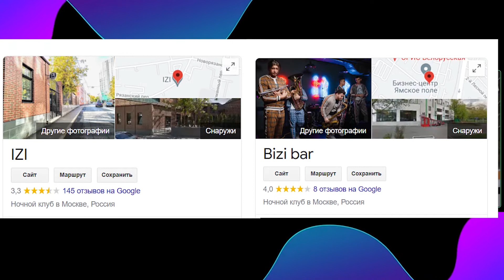ПОГОВОРИМ? #1- МАКС О РАБОТЕ В ГЕЙ КЛУБЕ l ЛЮБИТЕЛИ ОСТРЫХ ОЩУЩЕНИЙ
Я хочу увидеть твой царский лукас 👍
В этом видео мы слушаем истории моего друга)

Наш отряд в RED DEAD ONLINE: KUJIMOBA

Cтоны: @oksanaa.ks

Мой PSN: Kirya Sanchez

Не смотри сюда: SANCHEZ ПОГОВОРИМ САНЧЕЗ ПОДКАСТ 桑切斯 подкаст, юмор, standup, стендап, россия, stand-up, поперечный, russia, podcast, comedian, данила поперечный, комик, spoontamer, эльдар джарахов, джарахов, подкаст джарахов, 2021, гридин, никита гридин, кузьма гридин, кузьма, сергей мезенцев, сережа и микрофон, слава комиссаренко, время от времени подкаст, подcast, комиссаренко, +100500, подкаст джарахова №1, балдёжный подкаст, 100500, макс, голополосов, максим, степанов, кирилл, время от времени, майк тайсон, хабиб, музыка, сабуров, stand up тнт, комиссаренко подкаст, подкаст стендап, подкаст про стендап, куджи, каргинов, что было дальше, чбд, kuji, подкаст комиссаренко, коняев, стендап на тнт, стенд ап, хабиб нурмагомедов, моргенштерн, никита, кузьма подкаст, галилео, рок, интервью, метал, тнт, юлик, антон власов, кавер, образование, пушной, mma, высоцкий, юфс, бои, тайсон, бой, новое видео, алишер, история, мем, видео, дпс, дудь, labelcom, нурмагомедов, подкэст, кино, блог, алкоголь, мма, евровидение, щербаков, вкусвилл, настоящее имя юлика, хабиб и тайсон, morgenstern, ufc, тикток, отношения, нарезки, badcomedian, кузя, реакция, армия, сумасшедшие, лос-анджелес, скриптонит, бомжи, панк, сша, винил, разочарования, diy, рэп, корея, даня, китай, токио, азия, крастер, япония, краст, нью-йорк, skid, row, баттл, путешествия, тревога, зависимость, психотерапия, кодирование, кликклак, депрессия, алкоголизм, вуз, выгнали, психушка, откосил, идеология, джаз, tik tok, треш, угар, бухло, настя ивлеева, ивлеева збс, фанк, шоу ивлеевой, ивлеева шоу, барабаны, винчи, очумелые, ручки, крафт, борода, лаборатория, мастерская, not, bombs, изобретатель, мастер, сбрил, стресс, братья, райт, леонардо, да, аппарат, летательный, америка, выгорание, инженер, build, 5 утра, батрутдинов, батрудинов, батруха, гуддини, религия, творческое выгорание, гусар, гарик бульдог харламов, гарик харламов, камеди, хб, бульдог шоу, любомир жечев, ирина горбачева, сериал чики, мастер рейки, има такъв народ, слави трифонов, самый лучший фильм, бахти великия подкаст, бвп, быстро, готлиб, марлоу, слава, орел и решка кндр, мэрлоу, мэрло, marlowism, кндр орел и решка, северная корея орел и решка, slava marlow, марловский, marlow, аниме, манга, артем, снова я напиваюсь, по глазам, bts, slava, slavamarlowу, марлов, осознанность, отношение к мужчинам, орёл и решка, настя ивлеева и элджей, элджей, настя ивлеева збс шоу, что было дальше ивлеева, вгтрк, agent show, замороженный, зефир, карамба, режиссёр, ставки, букмекерская, контора, фестиваль, мораль, ауе, быдло, квартет и, гайдай, подъём, режим, евгений, евген, женя, баженов, медитации, как быть наедине с собой, одиночество, прощение и обиды, как простить, непосредственно, каха, критика, виктор, шамиров, фильм, серго, обзор, орел и решка северная корея, военкомат, орел и решка, badtrip, реакция хабиба, шоу, show, необъяснимо, но, факт, дружко, сергей, петканова, социални, мрежи, разгоны, паранормальное, изотерика, колдуны, вуду, остров, пасхи, гномики, клабхаус, tiktok, психи, явление, clubhouse, александра, дани, причини, причина, леглото, сватба, топ, кобилкина, никола, импакт, георги, шишков, дете, бременна, карти, долу, разделяме, петканов, друмева, ива, годеж, сгодихме, радостин, кузманов, театр, служба, щербаков стендап, щербаков что было дальше, чтобылодальше, 2020, перелезаем через заборы с алексеем щербаковым, щербаков шоу, щербаков комиссаренко, щербаков итервью, леша щербаков, лейблком, хит, итоги, cristal, morgenshtern, lil pump, влад а4, майот, джарахов, моргенштерн на подкасте, поперечный, иван усович, ильич, иван ургант, гудков, talk. иван абрамов, нурлан сабуров, руслан белый, павел воля, гарик харламов, батрудинов, тимур, биг рашн босс, big russian boss, джиган, егор крид, тимати, егор шип, дрим тим хаус, даня милохин